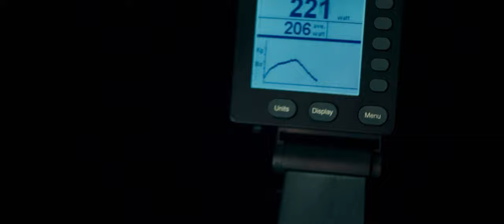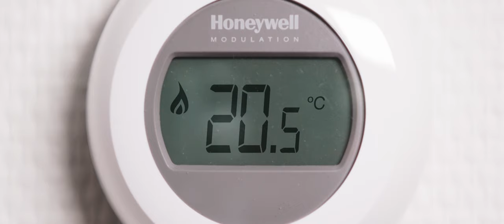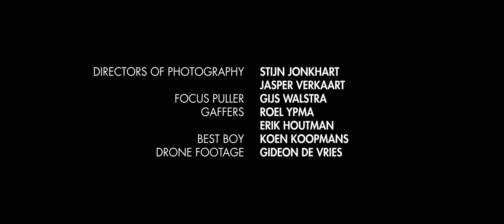Energy Slaves. Zero-Energy Design: an approach to make your building sustainable.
Watch this award-winning video and join our practical course to make your house energy efficient: